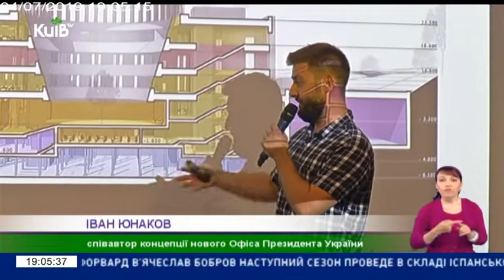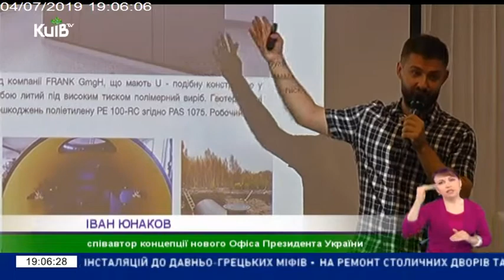Столичні телевізійні новини | 04.07.19| 19.00